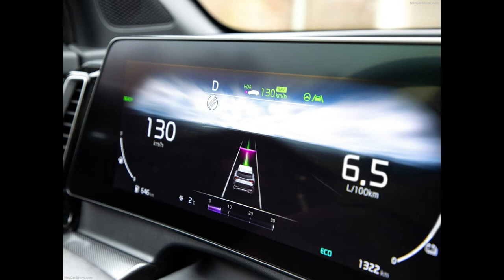Kia Sportage [EU] (2022)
Kia Sportage [EU]
The dedicated European version of the best-selling Kia Sportage has been carefully crafted to establish new benchmarks across the SUV segment in Europe. It combines a sleek yet muscular and modern exterior design with a cutting-edge premium interior featuring a swooping integrated curved display that houses the very latest advancements in connectivity tech.

Developed on a new 'N3' architecture, the European Sportage benefits from a European-focused high-tech engineering program that has realized an optimal wheelbase and ideal dimensions and proportions for European roads. This meticulous approach has helped create an SUV that is a perfect fit for European requirements, underscoring its everyday practicality and usability. Such a progressive and tailored package has also resulted in improved luggage capacity, headroom and legroom compared to the outgoing Sportage model, with outstanding legroom for the second-row passengers.

State-of-the-art hybrid powertrains further enhance the European Sportage's capabilities, serving to dramatically reduce emissions and enhance fuel economy. An advanced plug-in hybrid (PHEV) model represents another first for the European Sportage, realizing eco-friendly electric-only driving that can cover most daily trips from the home to work or for daily shopping needs. The all-new fifth-generation Sportage also debuts a high-tech hybrid (HEV) variant and a mild-hybrid (MHEV) gasoline powertrain. The very latest internal combustion clean petrol and diesel engines are also available, ensuring that the new Sportage can meet a wide breadth of customer needs and requirements. The diesel engine can also be paired with the MHEV tech, serving to further reduce emissions and improve overall fuel economy.

"The all-new Sportage has been carefully designed, developed and honed specifically for Europe, in the process breaking boundaries and establishing new benchmarks in the SUV segment," said Jason Jeong, President at Kia Europe. "With its forward-thinking exterior design and its pioneering interior, the new Sportage combines a dynamic road presence on the outside with a class-leading, driver-focused premium cabin that benefits from the very latest breakthrough tech features. The new Sportage is also equipped with advanced powertrain electrification technologies - we have efficient, eco-friendly hybrid models that can meet the needs of all customers. With an eco-friendly all-electric range, the all-new plug-in hybrid Sportage model further highlights Kia's mission to accelerate sustainable mobility across Europe," added Jeong.